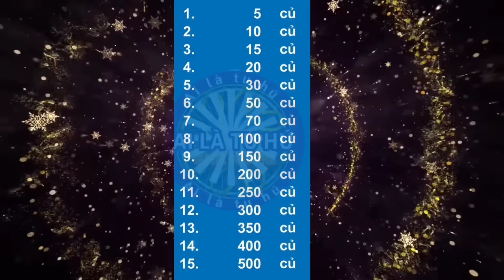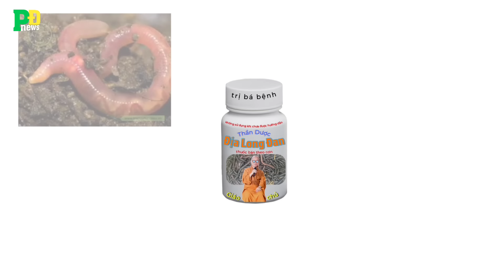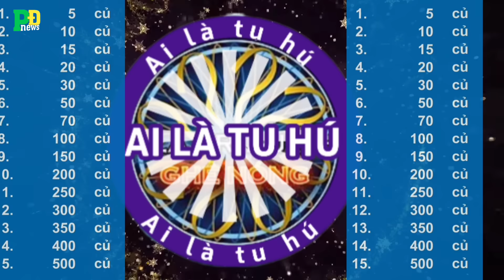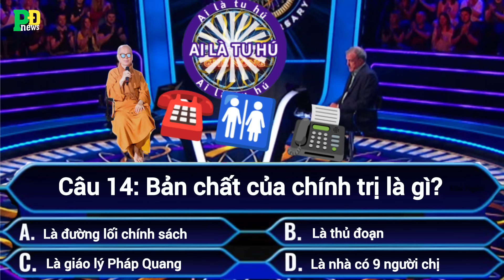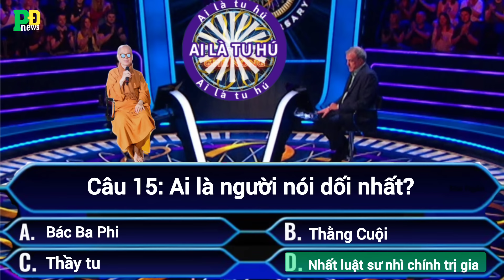Tập 23 Ai Là Tu Hú: Dầu gội No Hair-Chi Bảo quay xe - Địa Long Đan